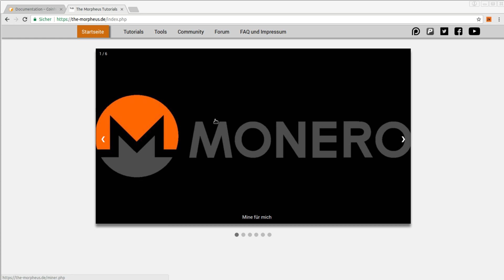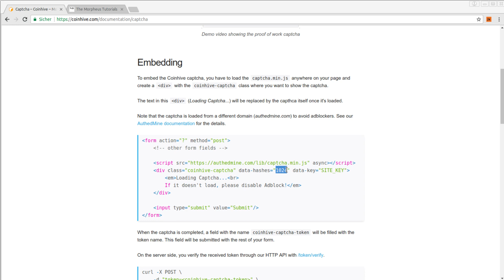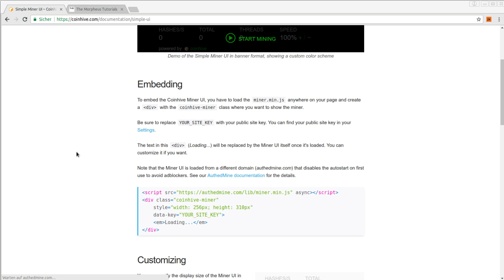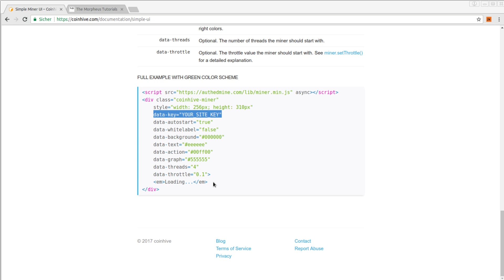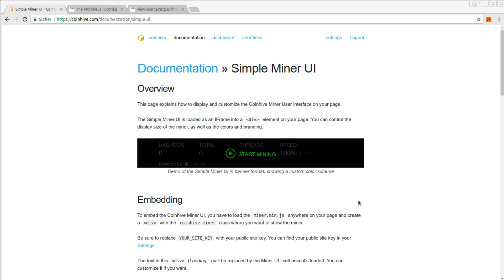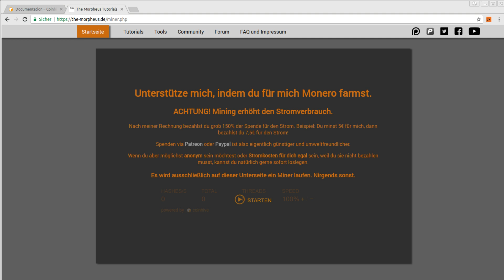Coinhive - Ein Javascript Monero Miner für die Website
In diesem Video stelle ich euch kurz eure neueste Möglichkeit vor, mich zu unterstützen und gleichzeitig zeige ich euch, wie ihr das auch einbinden könnt.

Link zum Miner * *Meine Website mit allen anderen Kanälen und Newsletter* *